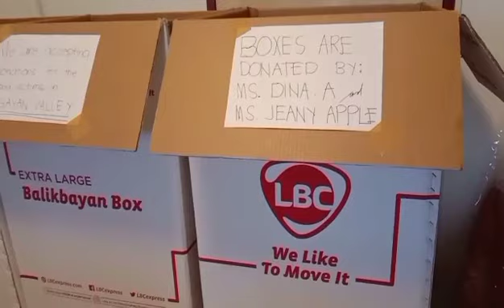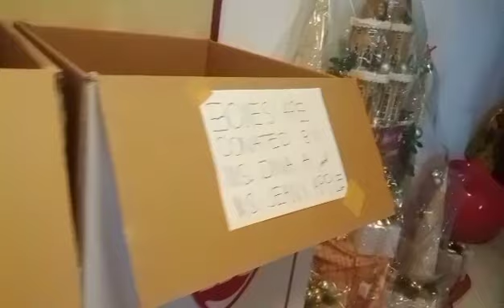SINO PA MAASAHAN NATIN SA GITNA NG KALAMIDAD? CAGAYAN VALLEY NEEDS HELP!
TULONG at maibsan Ang dalamhati Ang KAILANGAN ng libu libo nating  mga kababayan na lubog sa putik  at baha. Yan Ang ating pagtutuunan ng PANSIN. Kukuha Tayo ng lakas sa bawat isa at sa pagtutulungan upang malagpasan Ang hinaharap na pagsubok.